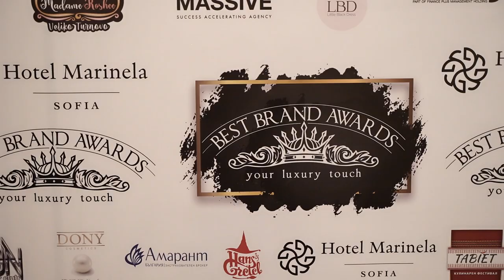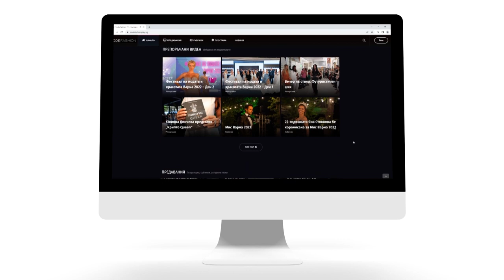Раздадоха наградите Best Brand Awards 2023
За 10-та поредна година раздадоха наградите Best Brand Awards 2023 и наградиха най-добрите марки и брандове за годината.